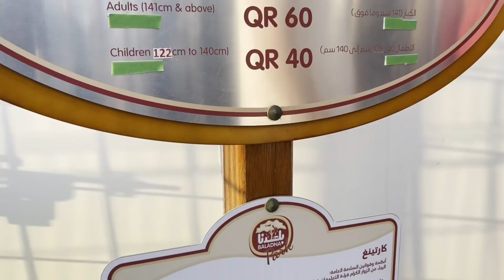BALMACEDA FAMILY KARTING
✅ About using the music:

- You MUST contact the artist if you wish to use the music on any kind of project outside of YouTube.BFF MEMBERS: